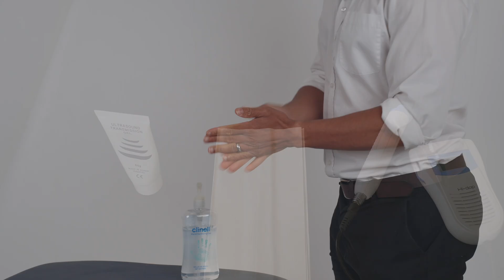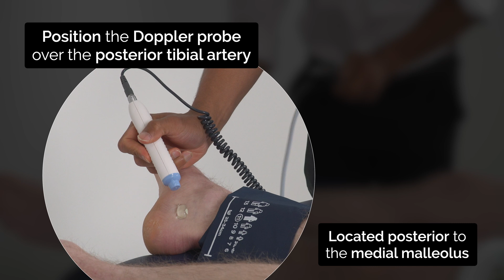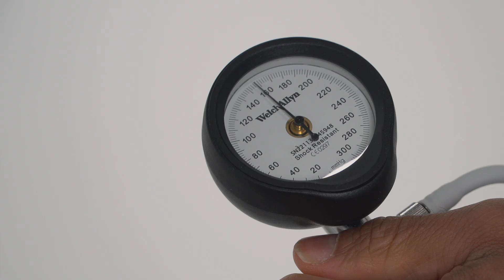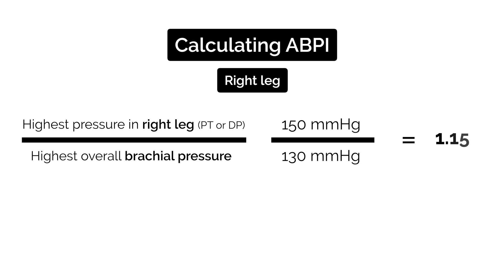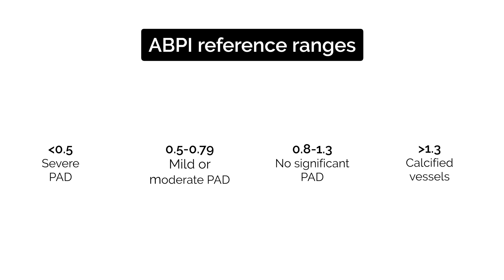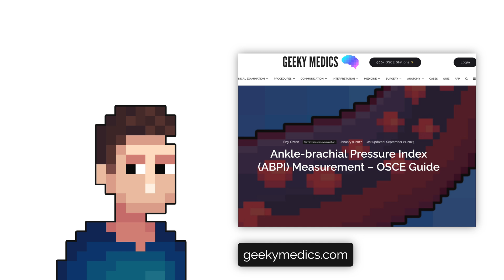ABPI Measurement - OSCE Guide | Doppler Pulse | UKMLA | CPSA | PLAB 2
This video demonstrates how to perform measurement of ABPI in an OSCE station. The ankle-brachial pressure index (ABPI) is a non-invasive method of assessing peripheral arterial perfusion in the lower limbs. ABPI is a ratio composed of the blood pressure of the upper arm (brachial artery) and the blood pressure of the lower limb (dorsalis pedis and the posterior tibial artery).

Chapters:
00:00 Introduction
00:46 Brachial pressure
01:37 Ankle pressure
01:46 Posterior tibial artery
02:10 Dorsalis pedis artery
02:40 How to calculate ABPI
04:05 ABPI reference ranges